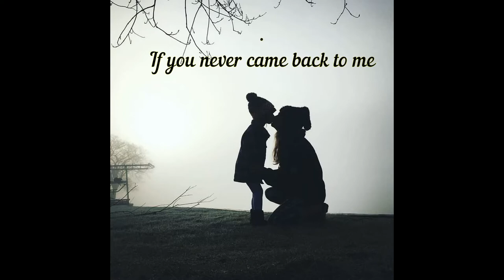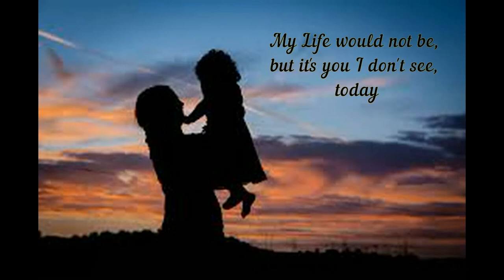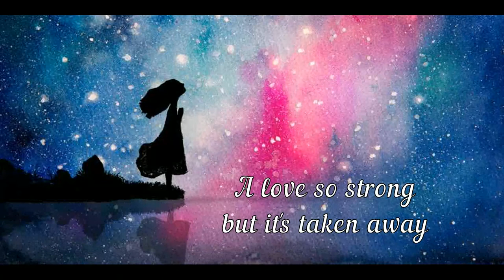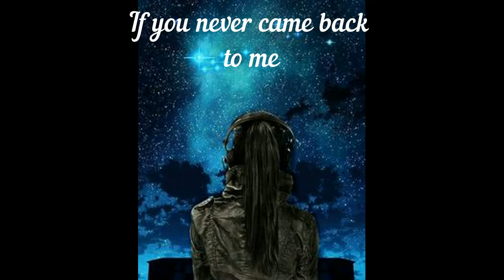Shining Star (A Mother's Song), c1987 Breast Cancer Awareness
Shining Star  (A Mother's Song)
Written By Joe Gilligan, 1987
For children who lost their mothers &
those mothers who fight the good fight against breast cancer.
Recorded in Murfreesboro, TN in 1988 on a Tascam Porta Cassette Player